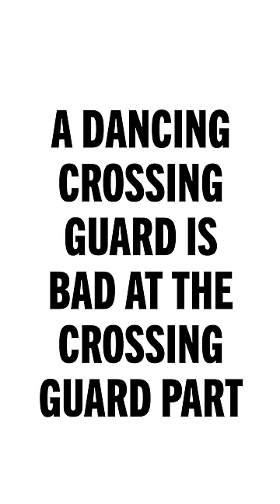A Dancing Crossing Guard Is Bad at the Crossing Guard Part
Zac's ankle really commits here